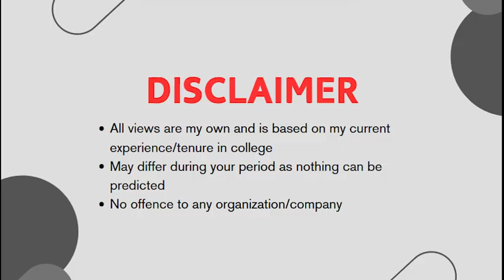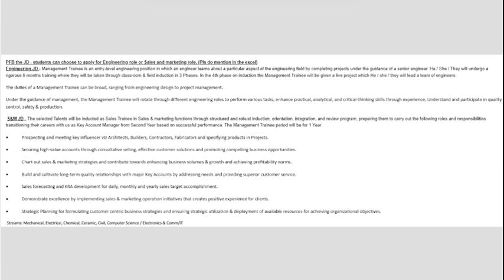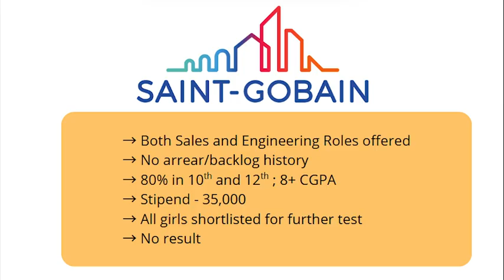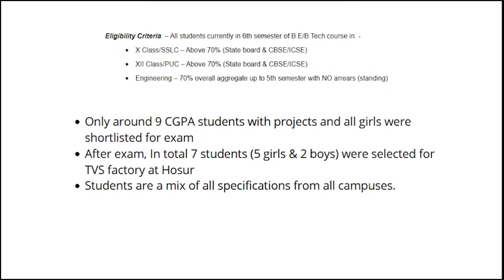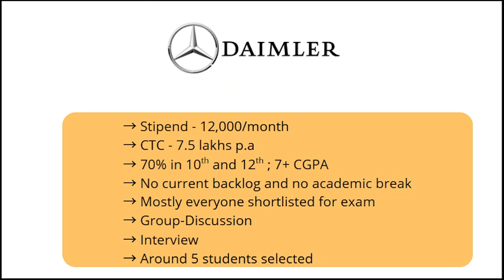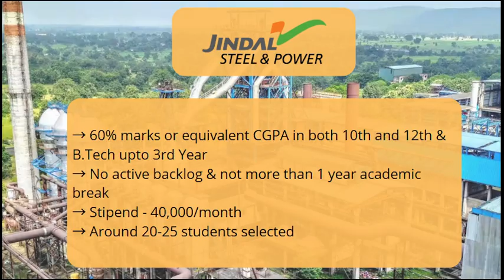Mechanical Engineering Internships | VIT Vellore | What You Need to Know in 2025 !?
Go behind the scenes of how top mechanical companies recruit interns at VIT Vellore. From CDC coordination to resume shortlisting, team projects, and interview tips—this video breaks down what really happens and how you can stand out.

Ready to land that dream internship? Let’s dive in. 💼⚙️

0:00 Introduction
0:50 Disclaimer
1:13 VIT-TBI
3:09 IANC
6:29 Pernod Ricard
7:18 Saint Gobain
9:27 TVS
11:02 Daimler
13:10 Jindal Steel & Power
14:44 Thank You !!